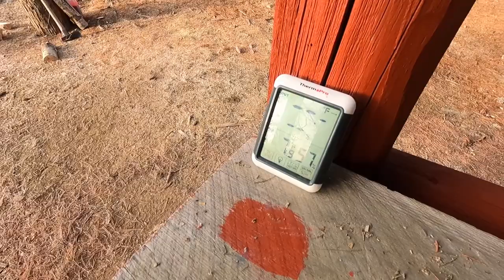Ruffed Grouse / Partridge Hunting┃OFF GRID MAINE CABIN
We headed back up to camp to hunt partridge for the weekend. It's been hard hunting this year, until now, of course almost at the end of the hunting season for them.

This is Mattea's favorite hunting season, and our Pitmix dog, Karma, makes it even more fun!

Previous description of our camp:
After driving nearly 20 miles on dirt logging roads, you'll find the Powers "Pine Tree Camp". Overlooking the remnants of the dam used during log drives on the Dead River, it was previously used as the cabin for the dam caretaker & cook. The cabin was built in 1928, and still to this day, has no running water, electricity, plumbing, cell phone service, or neighbors. A true Maine cabin.